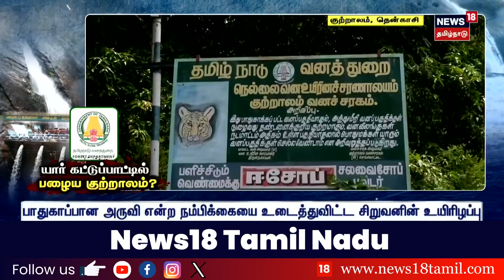யார் கட்டுப்பாட்டில் பழைய குற்றாலம்? கொந்தளிக்கும் சமூக ஆர்வலர்கள் - தவறு யார் மேல் உள்ளது? | N18V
குற்றால பழைய அருவியில் ஏற்பட்ட காட்டாற்று வெள்ளத்தில் சிறுவன் உயிரிழந்த நிலையில், போதிய முன்னெச்சரிக்கை நடவடிக்கைகள் எடுக்கப்படாதது ஏன் என்ற கேள்வி எழுந்துள்ளது. அருவியை நிர்வகிக்கும் பொதுப்பணித்துறைக்கும் வனத்துறைக்கும் போதிய ஒருங்கிணைப்பு இல்லாததே இதற்கு முக்கிய காரணமாக கூறப்படுகிறது. காட்டாற்று வெள்ளம் வருவதை கண்டறியும் கருவிகள் கூட இல்லையா என்ற கேள்வியையும் முன்வைத்துள்ளனர் சமூக ஆர்வலர்கள்.

list=PLZjYaGp8v2I8Jl8PfHo2MQdWKs42-15cX